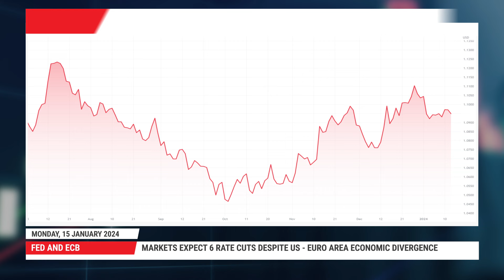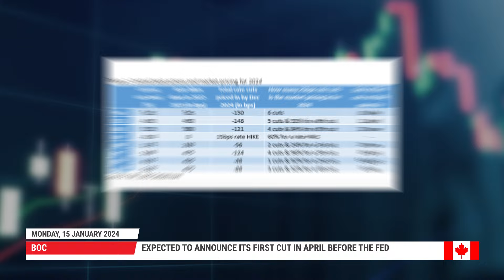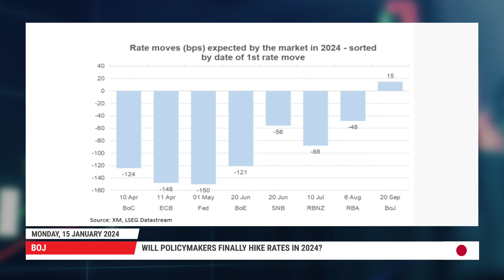Market continues to price in rate cuts for 2024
The 2024 market theme remains for several rate cuts from most central banks. Fed is seen cutting rates six times despite the November Presidential election. ECB and the BoC to cut first; RBA the last one to join the club. BoJ is finally seen hiking for the first time since 2007 – will it prove wishful thinking?

0:00 Intro
0:15 Fed and ECB
1:23 BoE and BoC
2:33 RBA
3:02 BoJ

For more information on the topics discussed in this video, including detailed charts and tables, read the full Special Report article: